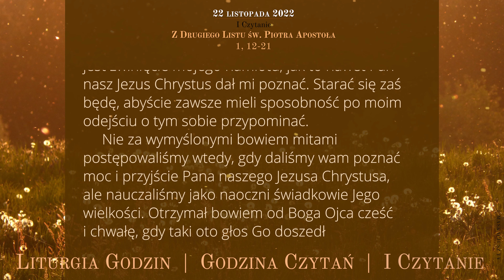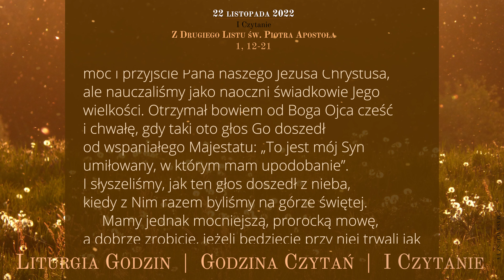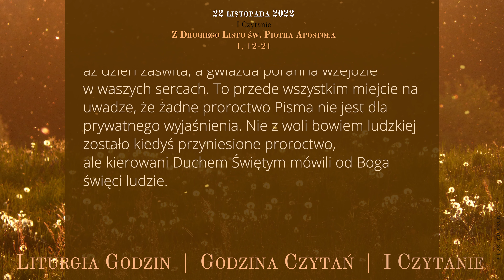GodzinaCzytań | I Czytanie | 22 listopada 2022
22 listopada 2022
XXXIV tydzień okresu zwykłego
Wtorek

Z Drugiego Listu św. Piotra Apostoła
1, 12-21